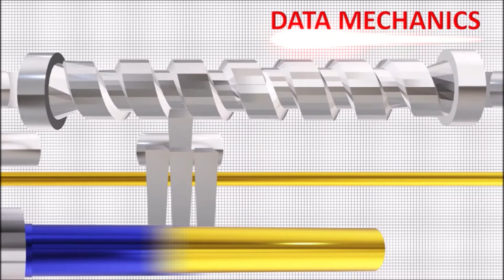FİZİK PROGRAMLA BİRLEŞTİ DATA MEKANİK OLUŞTU.SÜPER HOCANIZ.😊👍